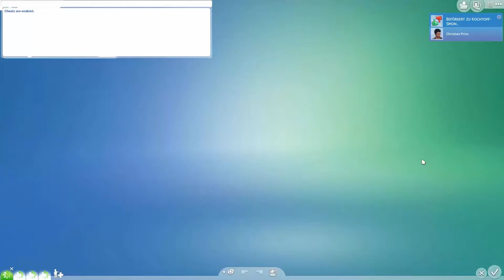Die Suche nach der Liebe #008 👪 Die Sims 4 - Let's Play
Nach langem Warten ist es endlich wieder so weit wir schreiben wieder neue Geschichten in Die Sims zusammen mit mir, Chloe Green und Christian Price erleben wir viele Höhen und Tiefen und begleiten sie durch Dick und Dünn und sonst so merkwürdige Situationen
✔ Vampire
✔ Vintage Accessoires
✔ Großstadtleben
✔ Kinderzimmer Accessoires
✔ Gaumenfreuden
✔ Zeit für Freunde
✔ Outdoor Leben
✔ Sonnenterrassen Accessoires
✔ Romantische Garten Accessoires
✔ Heimkino Accessoires
✔ Wellness Tag
✔ Coole Küchen Accessoires
✔ Grusel Accessoires